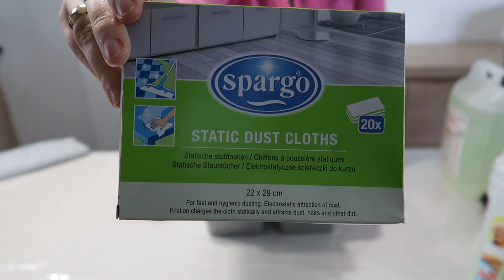MES PRODUITS MÉNAGERS FAVORIS POUR UNE MAISON PROPRE ET SAINE | MON ORGANISATION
♡ A la découverte de mes produits ménagers

Mon compte U TIP ( en regardant une petite pub vous pouvez me soutenir gratuitement ) :

Lien important de ce que j'utilise au quotidien:

🌸Bureau:
Liste de courses mémoniak
Budget mémoniak
Agenda mémoniak
Calendrier mémoniak avec Mère pas parfaite
🌸Ménage:
Produit vitrocéramique similaire
Nettoyant inox
Balai vileda
Bac de ménage
🌸Cuisine:
Robot ménager bosch
Accessoires robot
🌸Beauté:
Mascara paradise Extatic
Eau Micellaire Eucerin

Instagram : Dans ma cuisine halal
Facebook : Dans ma cuisine halal
Blog: Retrouvez le lien sur mon insta 😀